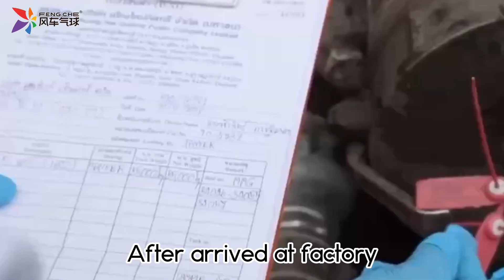How to get the raw materials for latex balloons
Baoding Windmill Balloon and Electricity Co., Ltd. Established in 1998, have engaged in research and development, production, sales balloons for over 22 years. Windmill factory is the professional balloon manufacturer and business partner of super markets in Europe and US, such as Walmart, Dollar tree, Amscan, Family dollar, Woolworth and Kmart. Windmill passed B S C I, Walmart, Target and WCA audit.
ALO products include round balloon, printed balloon, confetti balloon, water balloon, punch balloon and magic balloon. Advanced technology equipment and 100% biodegradable natural latex ensure that we manufacture good balloons in China. ALO passed E N 7 1 part 1, 2, 3, 9 and 12 testing, A S T M and C P S I A, "Prop 65". We exported to U S, Canada, Europe, Australia, Middle East, Korea, Japan and other countries.

Our own brand ALO enjoy good reputation among our customers in both domestic and foreign market, and we are also good at OEM and ODM orders.